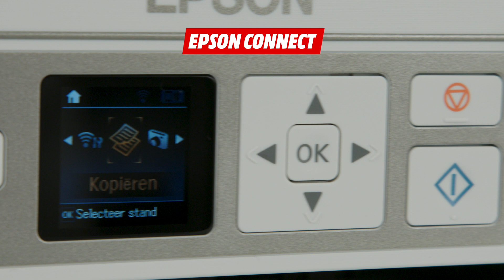EPSON XP 355 - Productvideo - MediaMarkt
Bespaar ruimte, tijd én geld met de XP-355 small-in-one printer van Epson.

Je maakt met deze small-in-one efficiënt gebruik van ruimte dankzij de combinatie van afdrukken, scannen en kopiëren in één apparaat. Ondanks het strakke en compacte ontwerp beschikt de XP-355 over veel meer dan alleen de basisfuncties. Creëer hoogwaardige afdrukken tegen lage afdrukkosten met de Epson Expression Home XP-355.

De Expression Home XP-355 is eenvoudig door je te bedienen via het overzichtelijke LCD-scherm. Deze printer levert alle essentiële functies, maar is gebaseerd op eenvoud. Hierdoor gebruik je de XP-355 zorgeloos en effectief voor een fijne gebruikservaring.

De XP-355 maakt gebruik van de hoogwaardige Claria Home-inkten van Epson. Met deze inkten produceer je haarscherpe tekstdocumenten en glanzende foto’s van een hoge kwaliteit. Naast de kwaliteit, bespaar je op de afdrukkosten met de Claria Home-inkten. Het zijn namelijk afzonderlijke inkten waardoor je enkel de verbruikte kleur hoeft te vervangen.

De Epson Expression Home XP-355 beschikt over WiFi Direct waarmee je via de gratis iPrint-app direct kunt afdrukken en scannen vanaf je smartphone of tablet. WiFi Direct maakt het bovendien mogelijk om vanaf ieder apparaat in je huis te printen of scannen.